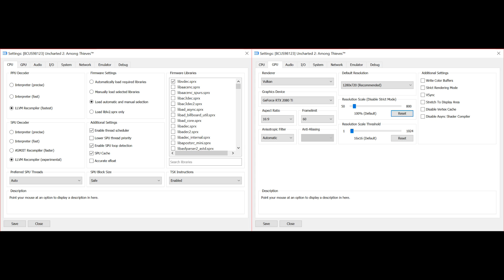RPCS3 v0.0.6-7909 | Uncharted 2: Among Thieves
Have a specific game you want to see tested on RPCS3?

60FPS in cutscene,  ingame 20 ish fps ,  when ABS WCB off 3:30 screen is blurry, with WCB on 5:30 not Blurry

also water is missing

My spec:
GPU: RTX 2080 Ti
CPU: Intelt(R) Core(TM) i7-7800X CPU @ 3.50GHz
Memory: 32 GB RAM (31.71 GB RAM usable)
Operating system: Microsoft Windows 10 Home